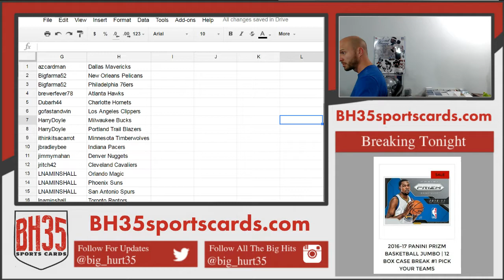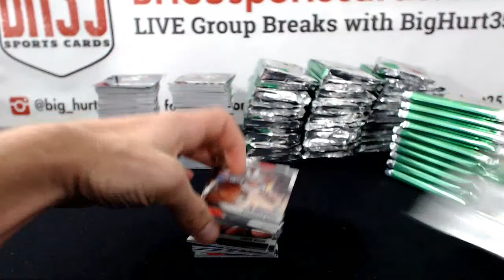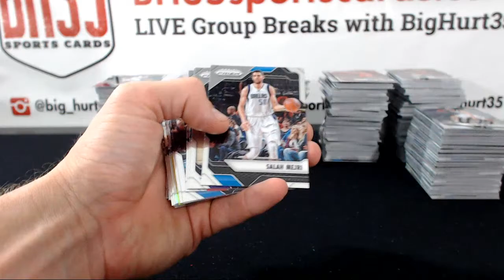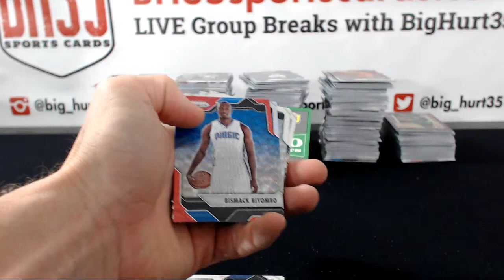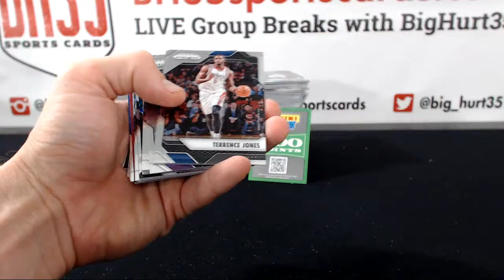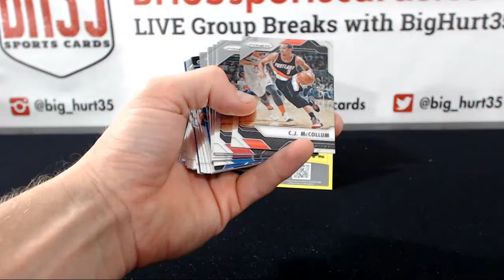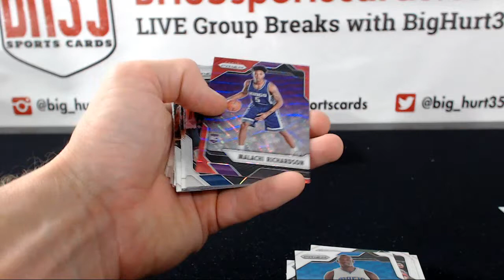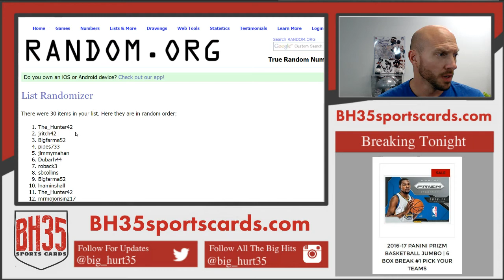2016-17 Panini Prizm Basketball Jumbo | 6 Box Break #2 Pick Your Teams